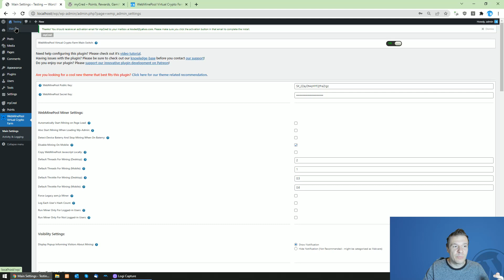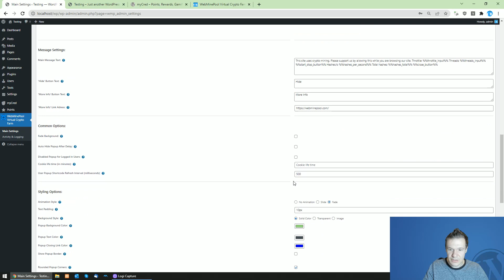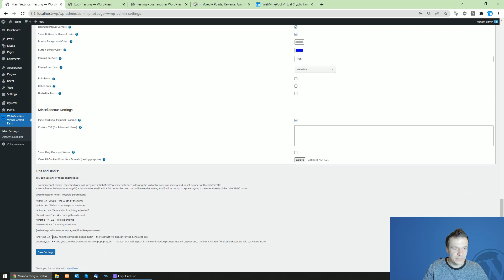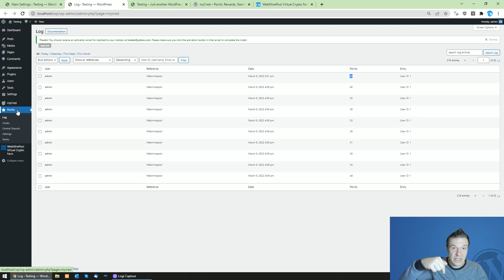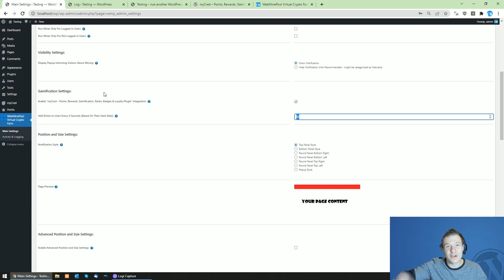WebMinePool Crypto Miner WordPress Plugin Gamification Update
The WebMinePool Crypto Miner Plugin was updated, it can be integrated with the MyCred plugin to allow visitors to get rewarded for their mining!

🤔 ABOUT THIS VIDEO 👇
Check the WebMinePool Crypto Miner WordPress Plugin Gamification Update! It can now be integrated with the MyCred plugin to allow visitors who mine crypto using the plugin points, based on which they can earn rewards.
Check this video for details on this new update!

▶ GEAR I USE IN MY VIDEOS 👇
Microphone: Trust GXT 252+ Emita Plus Streaming Microphone:

Szabi - CodeRevolution.